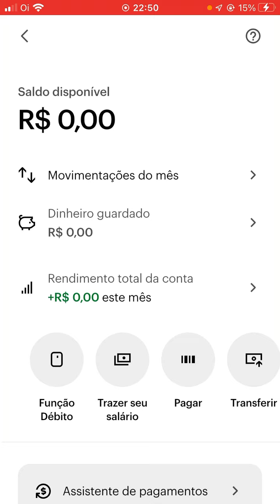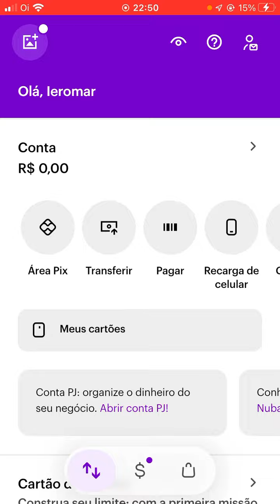como ver saldo na nubank